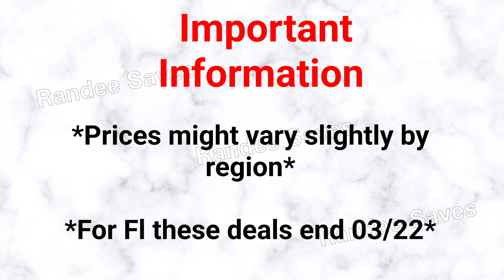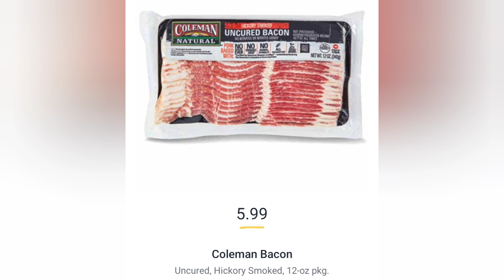🔥Buenisimo Precio en COMIDA🔥Publix hasta 03/22